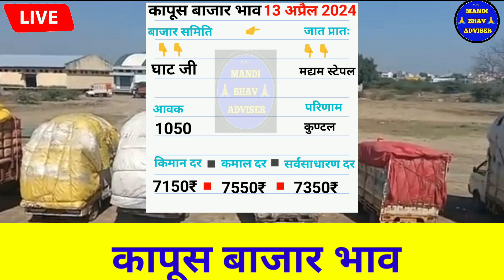आजचे Live कापूस भाव 13 अप्रैल 2024 || kapus bhav today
13 अप्रैल 2024 || kapus bhav today

मानवत कापूस भाव आजचे | आजचे कापूस बाजार भाव |kapus bajar bhav today